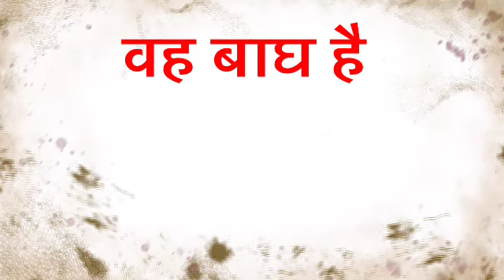vah bagh hai ka translation || vah bagh hai in english